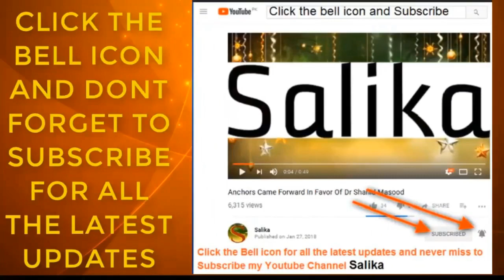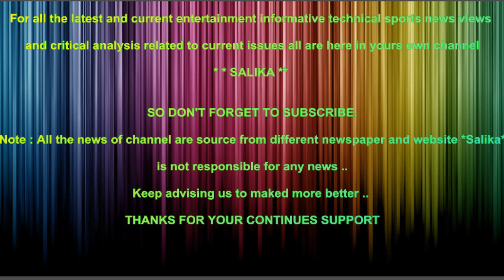IMRAN KHAN WAZIR E AZAM HOUSE KA BANGLA NO 1 M MUNTAKIL